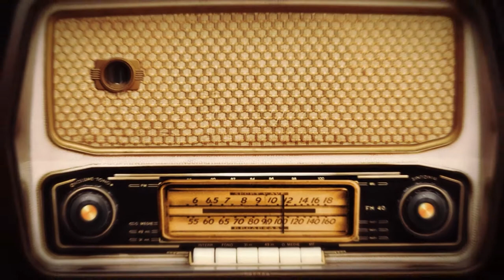Avrupa Erkekler Artistik Cimnastik Şampiyonası'nda Türkiye sekiz madalya kazandı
Spor yorumcusu Behçet Üstün, CRI Türk'te Kamil Erdoğdu'nun hazırlayıp sunduğu "Güne Başlarken" programına konuk oldu. Üstün, spor gündemindeki gelişmeleri değerlendirdi.

Türk futbolunun uluslararası alanda düşüşü sürerken başka spor dallarında sevindirici haberler geldiğini vurgulayan Üstün, "Avrupa Erkekler Artistik Cimnastik Şampiyonası'nda Türkiye sekiz madalya kazandı.